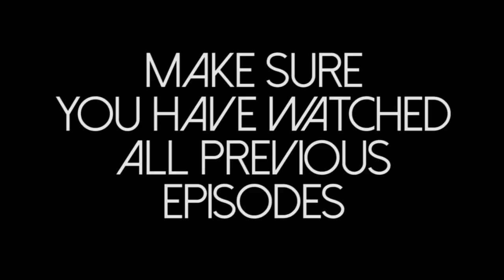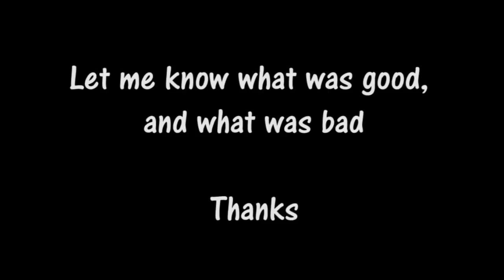Leagues, Defense Upgrades & Attack FAIL! - King of Thieves lets play: Episode #2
-In this episode of King of Thieves we learn about leagues, do some weapon upgrades and FAIL an attack!

-Episode 3 Will be up in the next few days